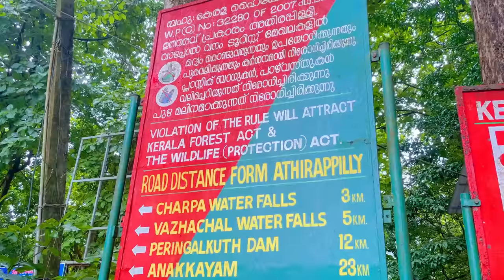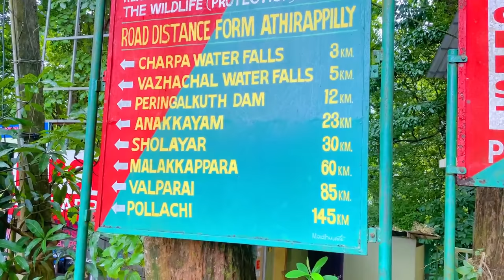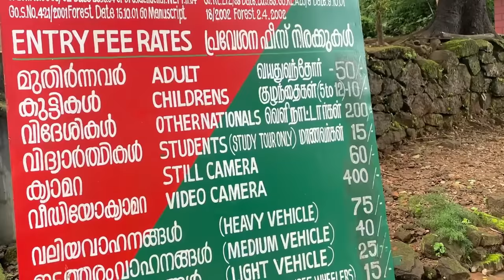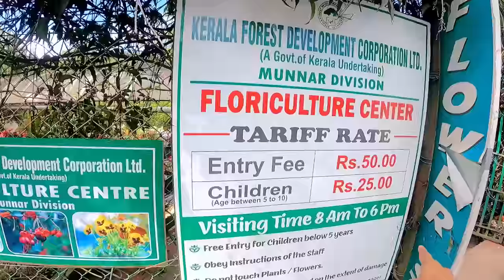Munnar Tourist Places | Munnar Tour Budget | Munnar Tour Complete Information | Munnar Kerala Trip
Munnar is situated in Kerala and this place is very popular among tourist because of its tea garden and beautiful mountains. South India is always attract tourists and specially kerala. In this series I covered some parts of kerala and I started from famous hill station munnar. This video will give you complete picture of munnar and all places with complete budget and with all tips. This video is divided into two parts so watch both parts for complete information.

Munnar south india ka ek prasiddh hill station hai jaha desh bhar se tourist aate hai aur agar aap bhi apni chuttiya south india me plan kar rahe hai to ye video aapke lie kafi helpful hogi kyoki jyadatar tourist kerala ki apni trip me munnar ko jrur add karte hai aur ye video aapko munnar ke baare me sabhi jruri information degi jis se aap asani se munnar ki trip plan kar skte hai.

For Kerala Trip you can Contact-
Holiday Life Tours is Highly recommended for Safe & Secure Individual Tour Package Company in India.

For Customized Tour packages at Best Price.

Check Pooja's Channel-  @TravelHichkiofficial